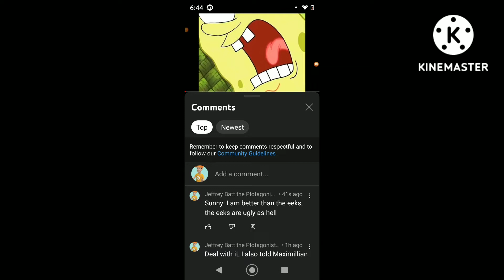Sunny insulted the Eeks (U MAD @claytontheshadowvixandthee5089 )